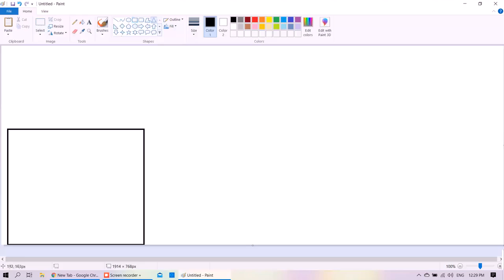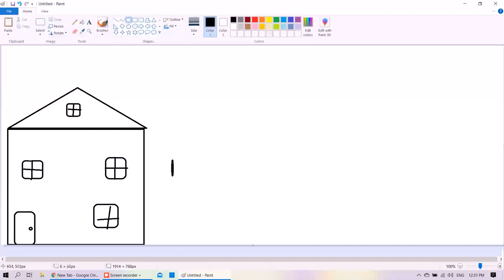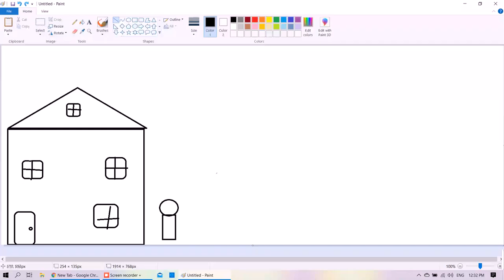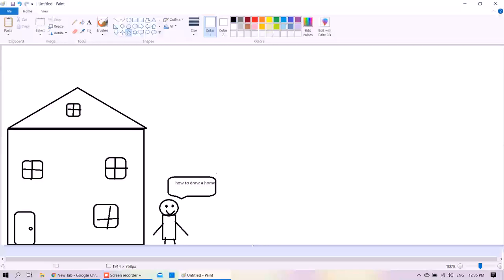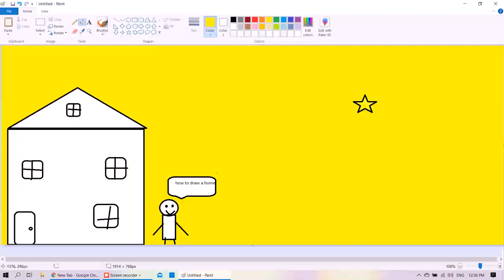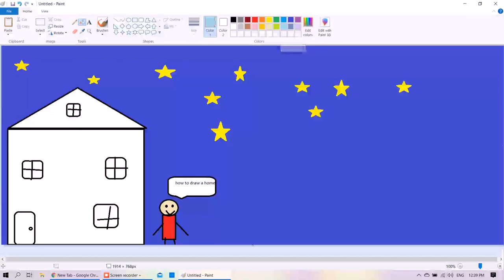how to draw a home in paint app